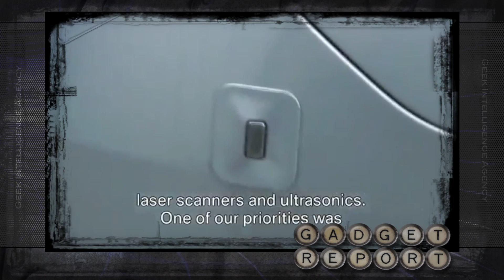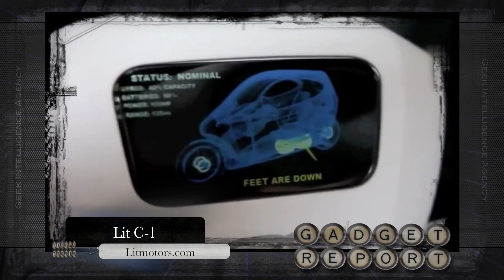GadgetReport.TV 6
This is GadgetReport.TV 6 Google's been working on driverless cars. BMW is working on the same kind of tech. A company called Lit is inventing a completely new kind of vehicle ... part motorcycle and part car.